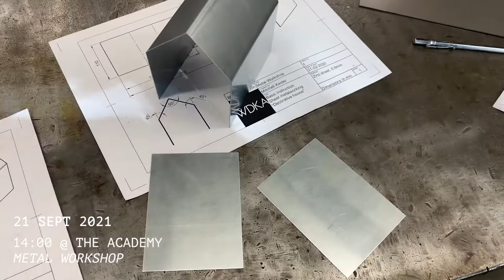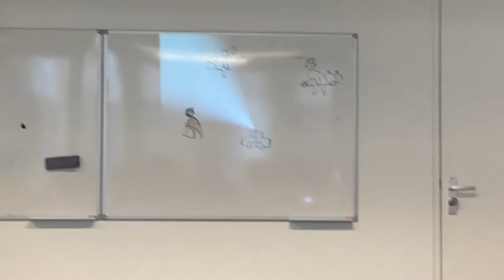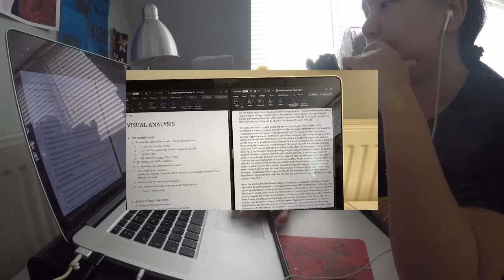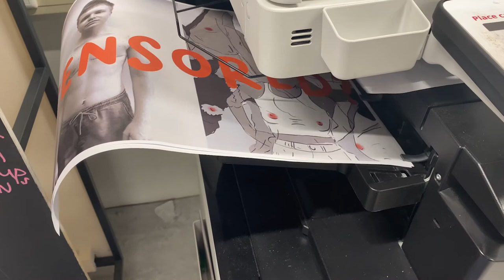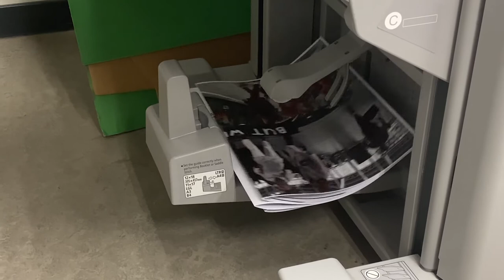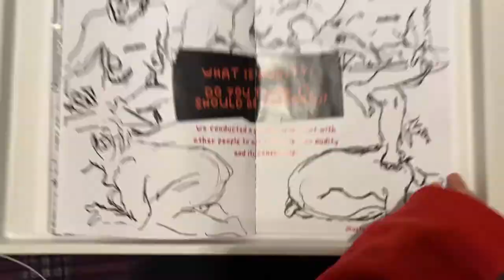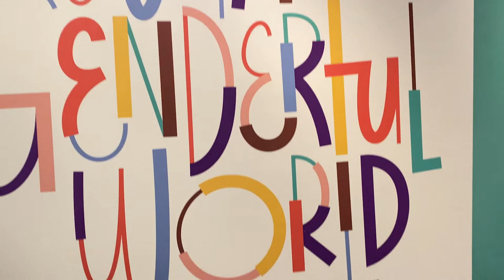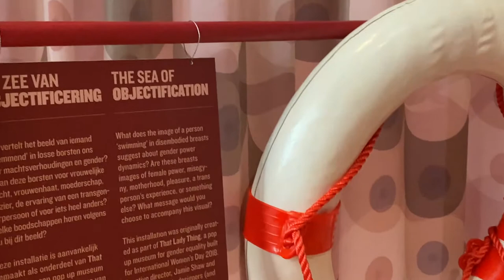ART SCHOOL VLOG* | making a zine, going to an art exhibition, and a lot of digital drawing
~ episode 15 ~

*CONTENT WARNING: possible genitalia, breasts, and censorship.
I have marked down in the video when they will appear so it is still SAFE to watch the vlog, but if you are uncomfortable, please skip the mentioned time logs.

It's been a month, I know. How are y'all doing? This vlog is about the current project I've been working on. It was quite stressful knowing that I can't show everything that I've been working on but it's here and I hope you'll enjoy the behind the scenes process of it. I also went to an exhibition with some friends, enjoying sunsets and sunrises this autumn, and living life in general.

Hope all of you have a good day. I'll see you in the next vlog!

Lilah :)

VIDEO DETAILS
Filmed with iPhone 11 and GoPro Hero 5